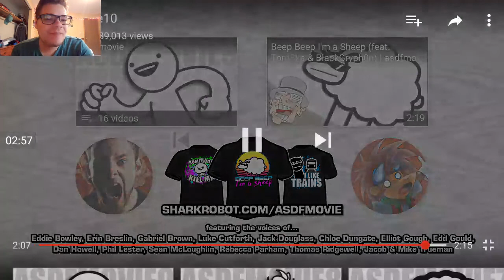(THIS WAS SO FUNNY!) REACTING TO - ASDFMOVIE 10!